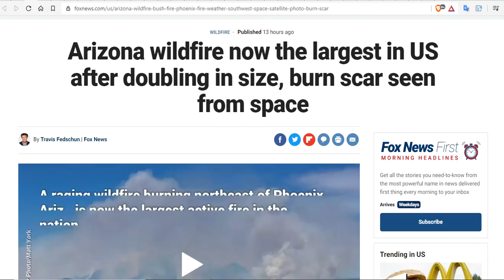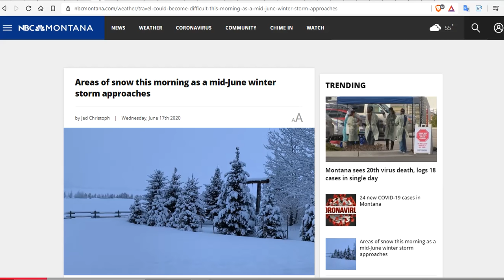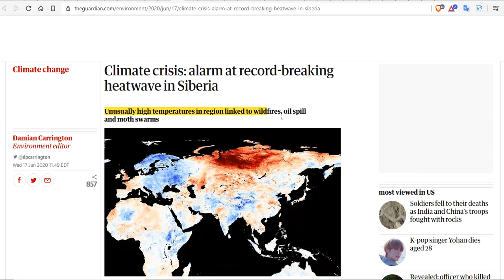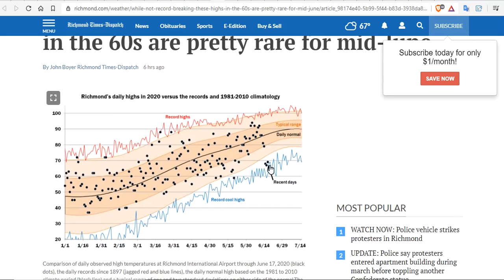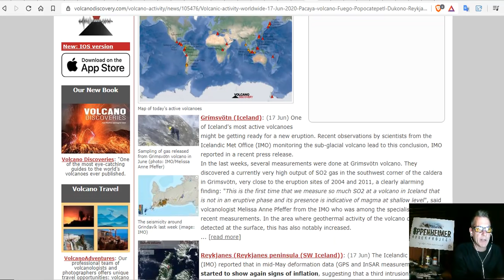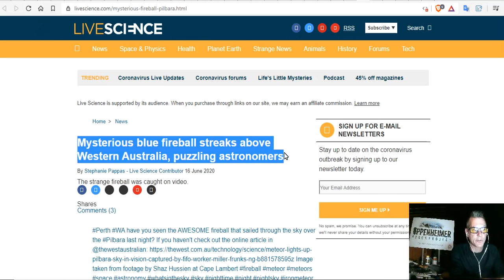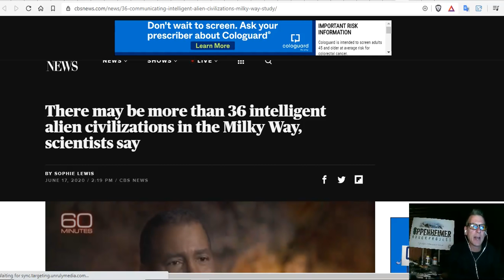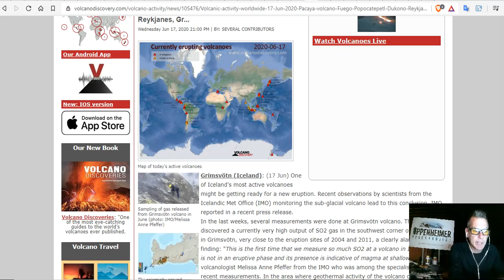Grimsvötn Volcano Uptick - Arizona Wildfire Explodes - June Snow Baffles - Record Greenland Ice Gain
JUNE STORM IN WYOMING DROPS 4 INCHES OF SNOW NEAR PINEDALE
Areas of snow this morning as a mid-June winter storm approaches
Snow in Mid-June? Yellowstone Expecting Snow on Wednesday
While not record-breaking, these highs in the 60s are pretty rare for mid-June
Australia to be smashed with snow, hail, fierce winds and driving rain
There may be more than 36 intelligent alien civilizations in the Milky Way, scientists say
6 billion 'Earth-like' planets in the Milky Way galaxy, study suggests

15 Seeds To Sow For Food in Less Than a Month

Bitcoin: 17NV3vtcQhRnsRnjckCcYkKVEUcnirKQ62